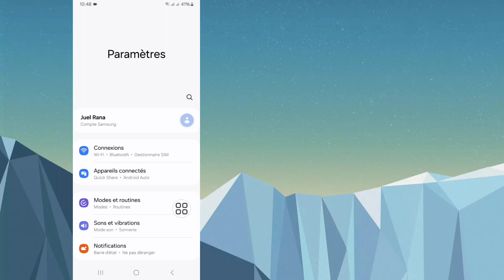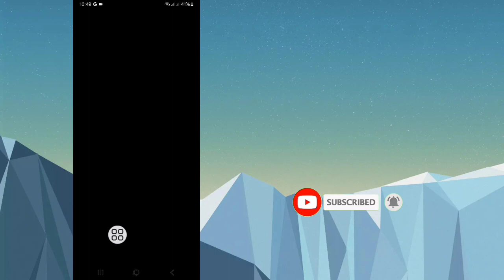Comment obtenir le code de sécurité du compte Google || Code de vérification de sécurité Google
Ici, dans cette vidéo, je vais vous montrer comment obtenir le code de sécurité d'un compte Google. Je vais montrer le processus le plus simple et le plus récent pour obtenir le code de vérification de sécurité Google. Alors continuez à regarder la vidéo complète sans la sauter pour savoir comment obtenir le code de sécurité du compte Google (2024) | Code de vérification de sécurité Google.